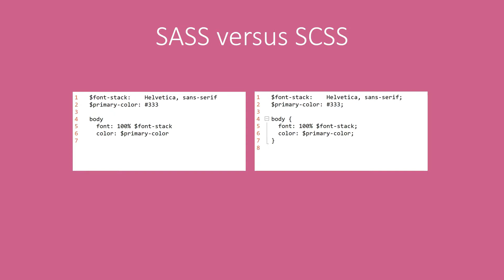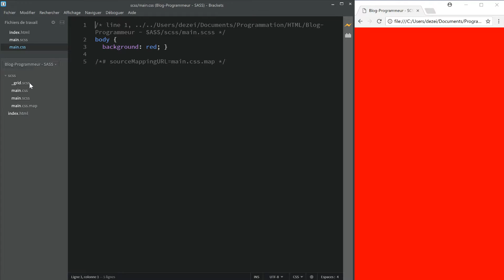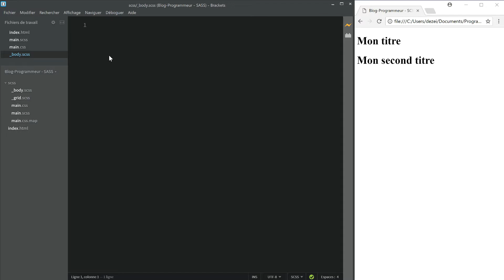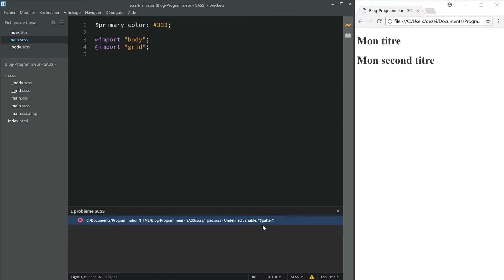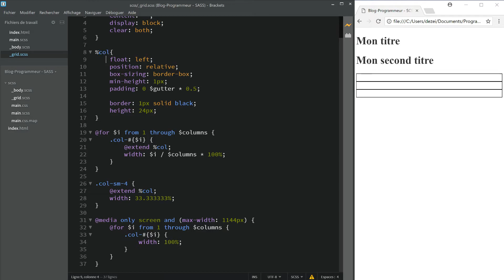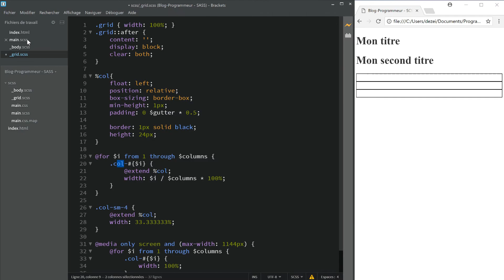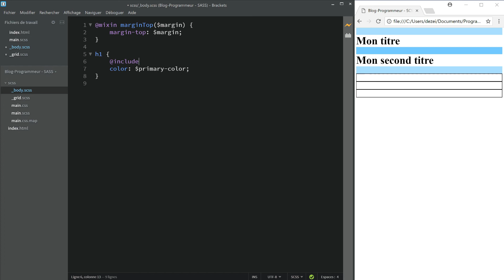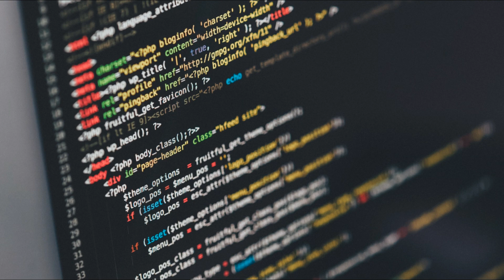Introduction à SASS / SCSS : CSS avec des super-pouvoirs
Petit tour d'horizon du SASS / SCSS ! Comment rendre votre code CSS vivant et puissant ! Si vous avez des questions n'hésitez pas dans les commentaires.